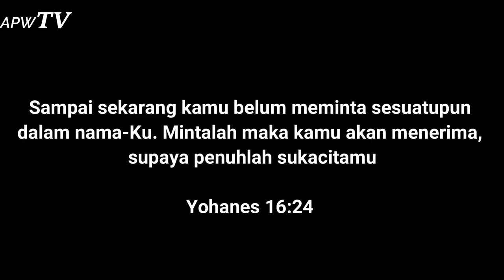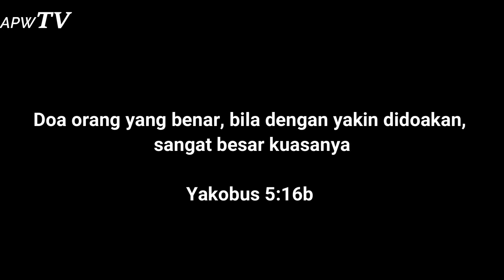#124 Mintalah maka kamu akan menerima, supaya penuhlah sukacitamu By: Ps. Cand. Dr. Novita W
Bagi saudara yang membutuhkan dukungan doa, silahkan hubungi kami:
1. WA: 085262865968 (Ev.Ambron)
2. WA: 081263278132 (Ps. Novita)

Persembahan kasih dan ucapan syukur (donasi) dapat ditransfer melalui :
Bank Mandiri
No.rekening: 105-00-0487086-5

Gambar, ataupun video yang ada di Channel ini terkadang berasal dari berbagai sumber media lain.

Undang-Undang Nomor 28 Tahun 2014
"Pasal 44 ayat (1):
Penggunaan, pengambilan, Penggandaan, dan/atau pengubahan suatu Ciptaan dan/atau produk Hak Terkait secara seluruh atau sebagian yang substansial tidak dianggap sebagai pelanggaran Hak Cipta jika sumbernya disebutkan atau dicantumkan secara lengkap untuk keperluan:
Keamanan serta penyelenggaraan pemerintahan, legislatif, dan peradilan;
ceramah yang hanya untuk tujuan pendidikan dan ilmu pengetahuan; atau
pertunjukan atau pementasan yang tidak dipungut bayaran dengan ketentuan tidak merugikan kepentingan yang wajar dari Pencipta."

Renungan Pagi